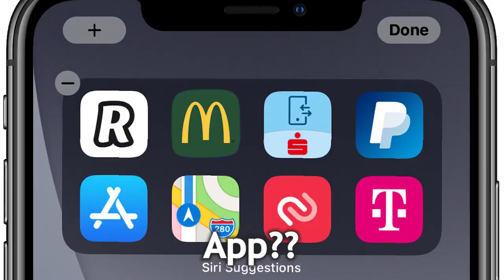15 McDonalds Whistle Sound Variations in 30 Seconds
15 "McDonalds Whistle" Sound Variations in 30 Seconds